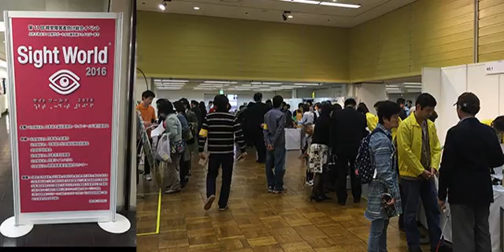号外: サイトワールド2016特集第11回 -- 株式会社NTTドコモ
2016年11月1日から3日にかけて、東京都内で開催されたサイトワールド2016でのインタビューの模様をお送りしている、サイトワールド2016特集の第11回です。

今回は、株式会社NTTドコモへのインタビューをお送りします。

先頃発表された、今後発売が予定されているらくらくホンシリーズの新機種などについて伺いました。

ポッドキャスト配信: 2016年12月2日

※配信ページには、関連リンクや収録後記を掲載しています。併せてご覧ください。